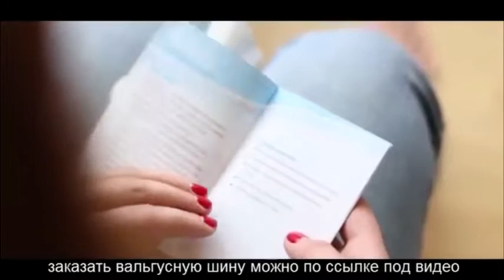Смотреть Hallufix Ортопедическая Шина - Наросты На Пальцах Ног Фото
.купить в Москве Hallufix Ортопедическая шина Халлюфикс купить Hallufix Ортопедическая шина Халлюфикс купить Hallufix ортопедическая вальгусная шина Hallufix Ортопедическая шина Халлюфикс выпрямитель большого пальца ноги отзывы Hallufix ортопедическая вальгусная шина выпрямитель большого пальца ноги купить выпрямители больших пальцев ног купить Инструкция по использованию Hallufix боль косточки большого пальца ноги народные средства при подагре ног шишка возле большого пальца ноги деформация большого пальца стопы избавление от косточки на ноге шишка на большом пальце ноги от чего растут шишки на ногах почему растет косточка на ноге Hallufix ортопедическая шина пластырь от косточек на ногах ортопедическая шина Халюфикс корсет ортопедический купить на стопе образовалась шишка лечение мозолей на пальцах микоз ногтей и последствия на ногах появились косточки малышева косточки на ногах вальгусная деформация ног наколенник ортопедический Hallufix купить в Москве мозоли на пальцах ног купить фиксатор Hallufix hallux valgus correction Наросты На Стопах Ног operation hallux valgus